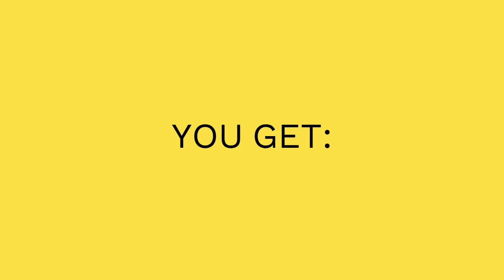THEY GET : YOU GET - The problem with being born.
The actors portraying the characters in this video are just actors from various random generic stock video footage that I found online.